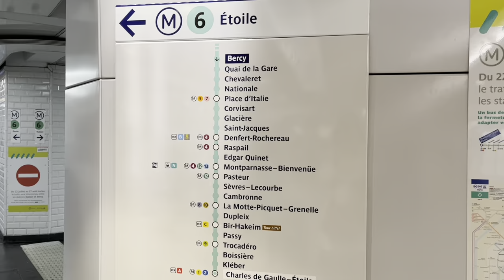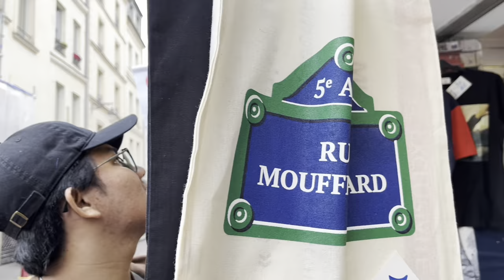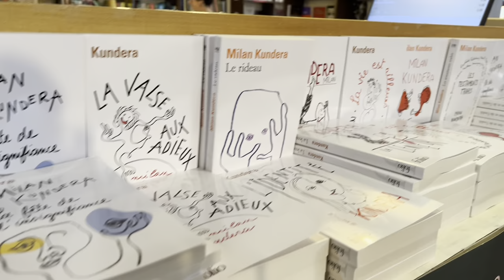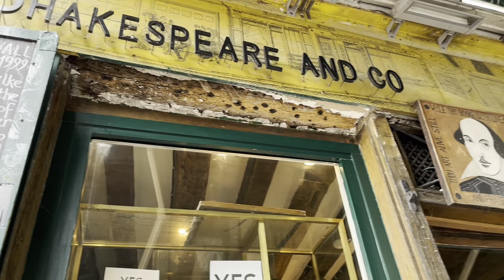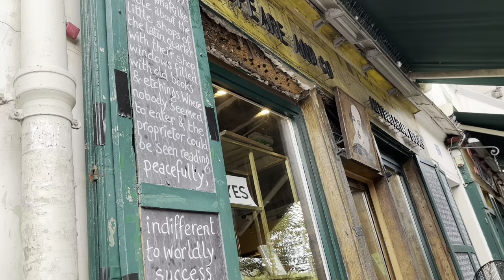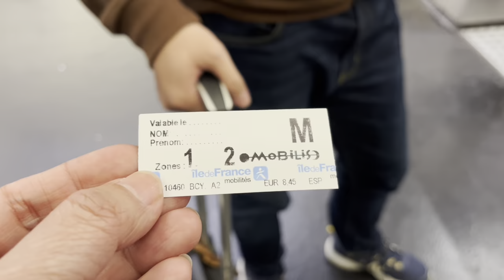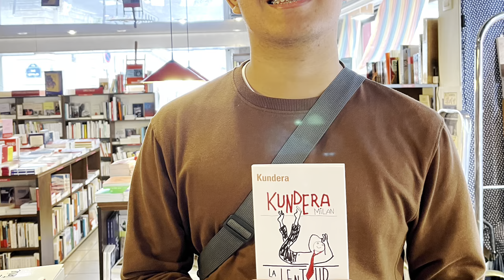BACKPACKING TRIP to PARIS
P A R I S, July 2023
Day 1
-  Flixbus Bercy Seine
-  Montparnasse Station
-  Rue Mouffetard
-  L'Arbre du Voyageur
-  Library Mohammed Arkoun
-  Mouffetard Market
-  Shakespeare and Company Bookstore